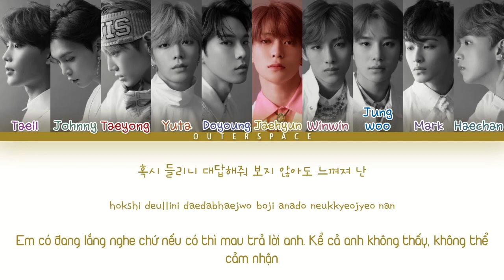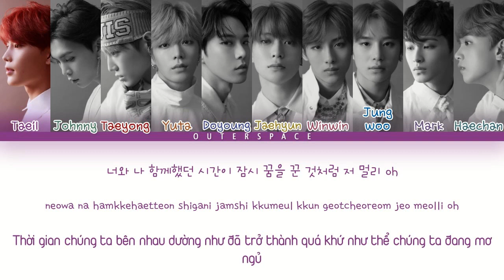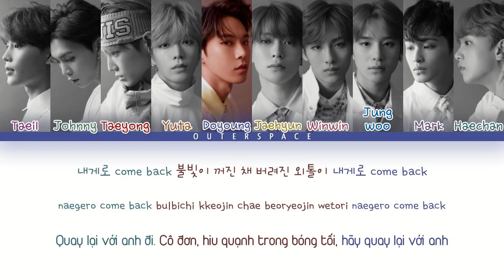[Han/Rom/Vietsub] NCT 127 - Comeback (COLOR CODED)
Translator: Tuna
Editor: Tuna
Designer: RL
Timer: Tuna